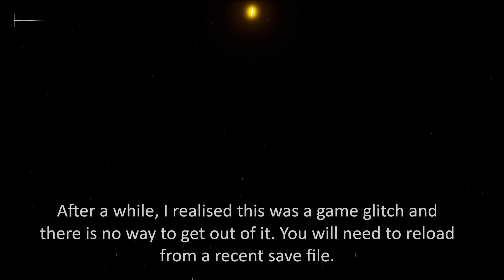Silent Hill 2 remake, James fell into another dimension (crazy glitch)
This appears to be a game breaking bug, and I am not sure how it is triggered. I actually thought that perhaps it is a scripted event, because it happened just after I broke a car window, and throughout my playthrough I have been breaking windows. So, maybe after a set amount of broken windows, something extra will happen. However, it looks like this is just a game glitch, but when it did happen, it was really scary as well.